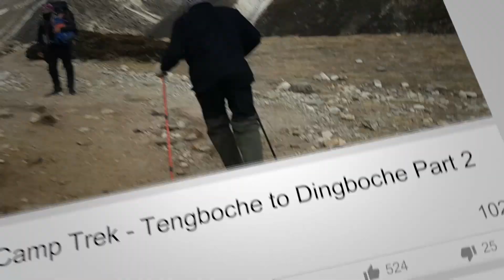Everest Base Camp Trek – Tengboche to Dingboche (Part 2) – The One Where Dad Gave Up His Pack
Day 6 Part 2 | Father/Son Everest Base Camp Trek | Tengboche to Dingboche

Vlog of day 6 of our trek. This was not the most difficult day but I was quite tired by the time we reached Dingboche. The trail leaving Tengboche was frozen and was quite treacherous on the descent to Deboche. Once we reached Dingboche, it seemed like we walked forever just to get to the hotel at the other end of town. The next day would be a rest day so we had plenty of time to recover. In this video, my Dad, who is 65 years old, finally decided that he would give our guide Mek a chance to carry his pack for the rest of the day. It is quite an accomplishment that he made it this far carrying an 18 kg pack. He would not allow Mek to carry his pack for the rest of the trip but he had enough of it on this day.